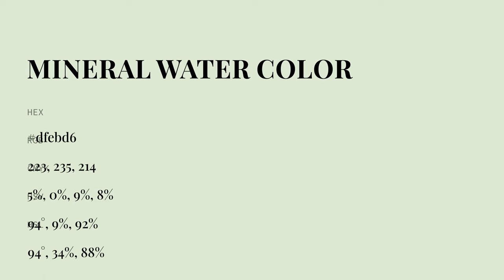Mineral Water color dfebd6 hex color - Green color - Warm color dfebd6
What color is Mineral Water ? dfebd6 hex color - Green color - Warm color dfebd6

Hex dfebd6 Color Code is also known as Mineral Water color.

Hex dfebd6 Color code in RGB color code model is created after adding 87.45% red color, 92.16% green color and 83.92% blue color.
Hex dfebd6 Color code in CMYK color (process color) code model is generated after subtraction of 5% cyan, 0% magenta, 8% yellow and 7% black.